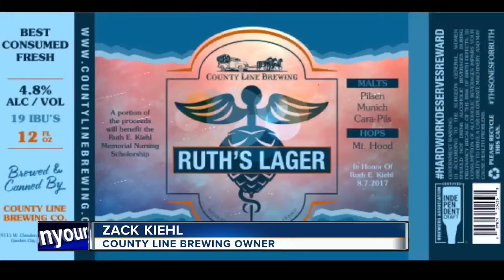County Line Brewing released beer named after late daughter